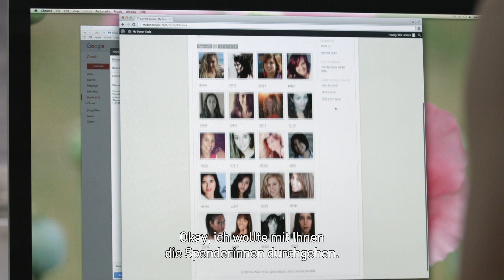FUTURE BABY - Trailer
ab 15. April im Kino

FUTURE BABY ist ein Film über die Zukunft der menschlichen Fortpflanzung, mitten in der Gegenwart. Reproduktionsmedizin gepaart mit der rasant fortschreitenden Entschlüsselung des menschlichen Genmaterials, katapultiert uns Menschen in eine Evolution, die wir nun erstmals selbst zu steuern beginnen können. FUTURE BABY begibt sich auf eine globale Spurensuche in Labors und Kliniken, zu Betroffenen und Forschern, wo der individuelle Kundenwunsch und die Optimierung des Menschen selbst ineinander greifen und eine ganze Industrie antreiben. Der Film fragt aber auch nach den Konsequenzen dieser Entwicklung und dem Preis, den wir dafür bereit sind zu zahlen: Wie weit wollen wir gehen?